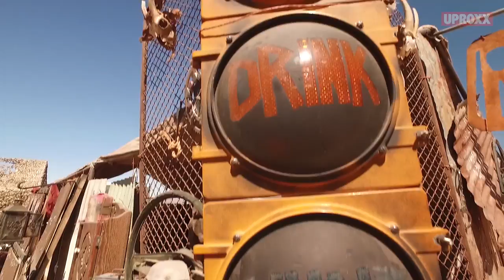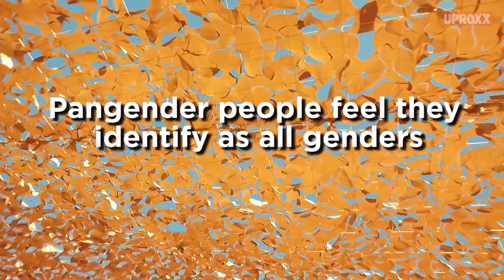Finding Equality in the APOCALYPTIC MAD MAX WASTELAND WEEKEND | UPROXX Reports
Today, Uproxx Reports is taking a deeper dive into the Wasteland Weekend community — looking at how LGBTQ+ attendees have felt safe to express themselves.

“Whatever you are, Wasteland is welcoming,” says Wraith, a transgender festival attendee. “Nobody out here is gonna treat you poorly. If anything, they’ll all stand up for you everywhere.”

FINDING EQUALITY… IN A WASTELAND? Kinky sex, LGBT community members, and more are finding acceptance in this real life Mad Max community...